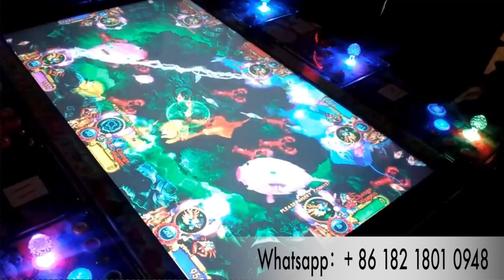Fishing Game 8 Players For Sale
Wechat : liejianggame02